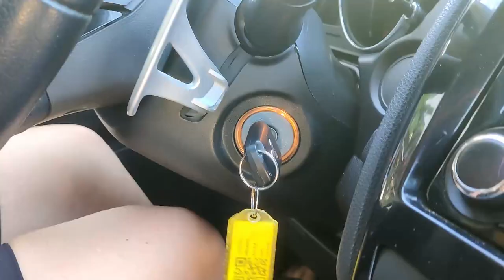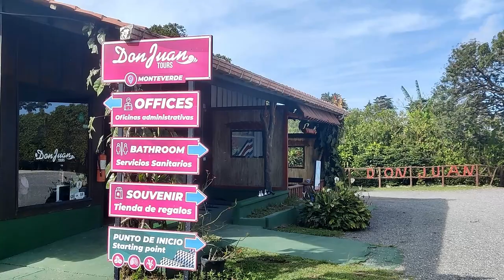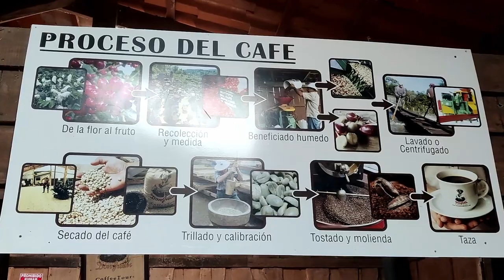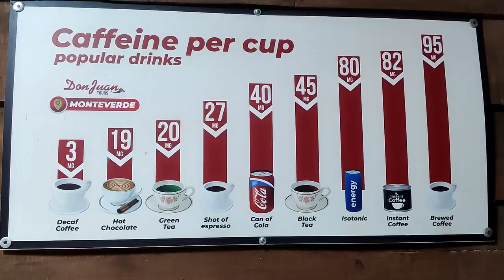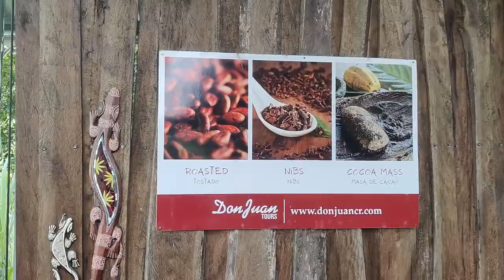The Best Coffee Tour We've Bean On | Monteverde Travel Vlog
Join us on our first Monteverde travel vlog, part of our Costa Rica travel vlog series, as we leave Manuel Antonio behind to move on to our next destination in Costa Rica. For our first full day in Monteverde, we decided to check out some of the finest products that this country has to offer: coffee, chocolate and sugar. Thankfully, at Don Juan, you have an opportunity to experience all three in one tour, and it was wonderful!

0:00 Intro
0:44 Heading to Monteverde
1:06 Our Monteverde Accommodation
2:10 The Next Day: Good Morning!
2:44 Touring Don Juan Plantation, Part 1: Coffee
4:05 Touring Don Juan Plantation, Part 2: Sugar Cane
4:59 Touring Don Juan Plantation, Part 3: Chocolate
6:11 Coffee Tasting!
8:32 Thoughts & Sign Off